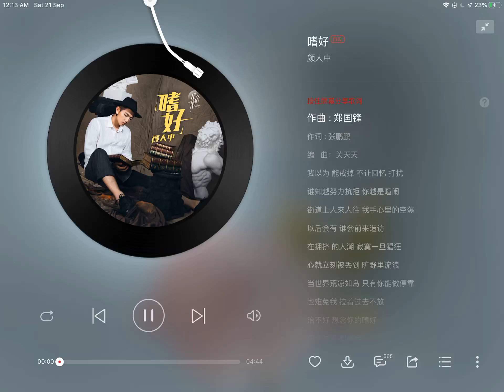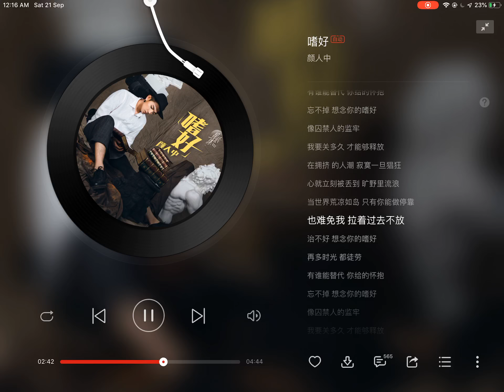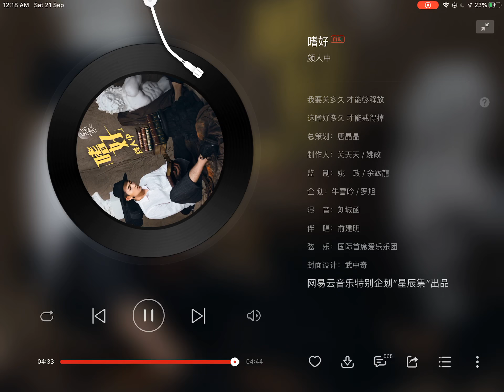【完整版】 颜人中 嗜好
作曲 : 郑国锋
作词 : 张鹏鹏
编   曲：关天天
我以为 能戒掉 不让回忆 打扰
谁知越努力抗拒 你越是喧闹
街道上人來人往 我手心里的空蕩
以后会有 谁会前来造访
在拥挤 的人潮 寂寞一旦猖狂
心就立刻被丢到 旷野里流浪
当世界荒凉如岛 只有你能做停靠
也难免我 拉着过去不放
治不好 想念你的嗜好
再多时光 都徒劳
有谁能替代 你给的怀抱
忘不掉 想念你的嗜好
像囚禁人的监牢
我要关多久 才能够释放
再多时光 都徒劳
像囚禁人的监牢
再多时光 都徒劳
像囚禁人的监牢
这嗜好多久 才能戒得掉
总策划：唐晶晶
制作人：关天天 / 姚政
监    制：姚    政 / 余竑龍
企 划：牛雪吟 / 罗旭
混    音：刘城函
伴    唱：俞建明
弦    乐：国际首席爱乐乐团
封面设计：武中奇
网易云音乐特别企划“星辰集”出品。